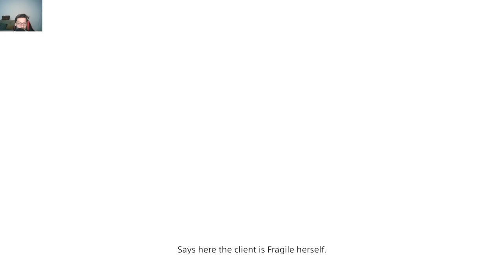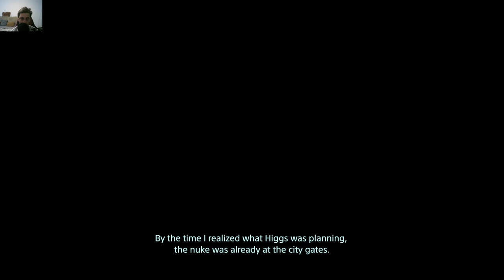Death Stranding - Delivering Materials To Road Build Posts / Fragile's Story / Why All Hate Her